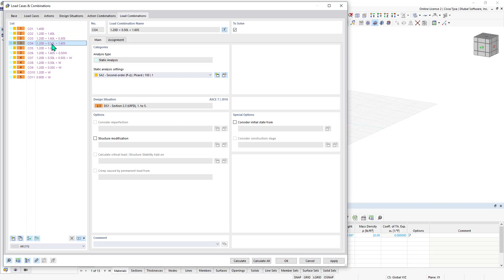[EN] FAQ 005318 | Ma charge d'exploitation est inférieure ou égale à 100 psf. Comment considérer ...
Question :
Ma charge d'exploitation est inférieure ou égale à 100 psf. Comment prendre en compte le facteur de charge réduit dans les combinaisons de charge ASCE 7 ?

Réponse :
Sous « Cas de charge » , sélectionnez l'onglet « Paramètres supplémentaires » et activez l'option « La charge d'exploitation est inférieure ou égale à 100 psf » (Figure 1).

► Image | Activer l&#39;option Facteur de charge pour la charge d&#39;exploitation

Sélectionnez ensuite l'onglet « Situations de projet » et « Modifier l'assistant de combinaison ». Activez l'option « Exception 1 selon 2.3.1 » sous « Options de la norme » (Figure 2).

Dans l'onglet « Combinaisons de charges », les facteurs de charge de 0,5 sont répertoriés dans les CO applicables (Figure 3).

► Image | Combinaisons de charge avec un facteur de charge de 0,5